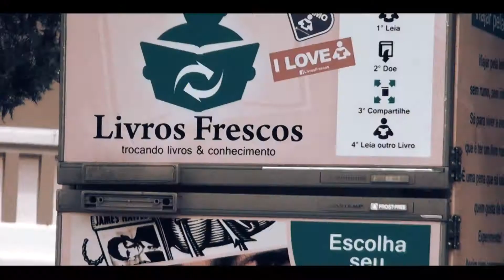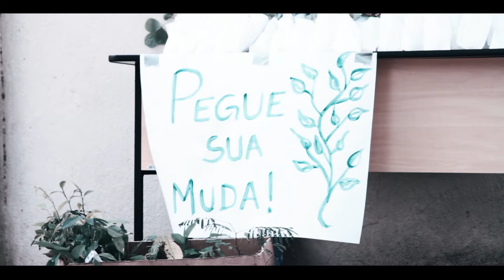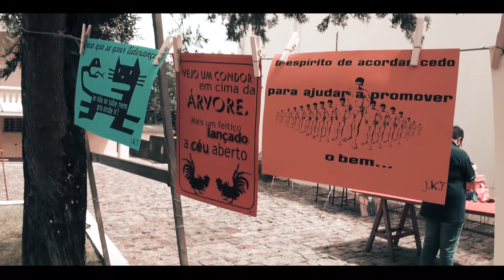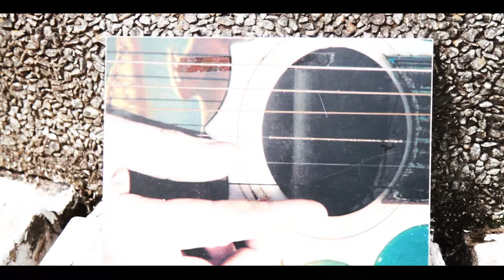Conexões - Violão na Praça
No último domingo, 8 de março, o Conexões prestigiou o 5º Violão na Praça, em São Mateus do Sul. O evento cultural contou com várias manifestações artísticas. Foi um encontro para quem curte fotografia, literatura, poesia, música, artesanato, quadros artísticos e um dos destaques foi a geladeira de livros. Veja os melhores momentos.